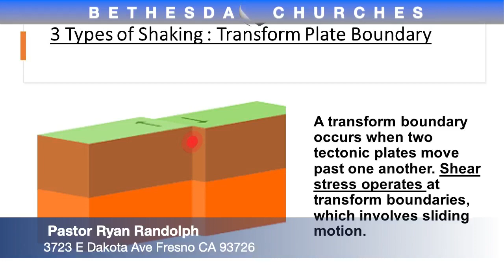Sunday Worship Service 11AM @ Bethesda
Join Bethesda Churches every Sunday morning for worship 9am and 11am, also Wednesdays at 7pm

One Church in 2 locations

Starting Blocks Daycare 3315 E. Sierra Madre

The Bethesda Experience is the praise team that walks in Gods anointing in humility and integrity.

Join us each week for exciting discovering in the word of God.